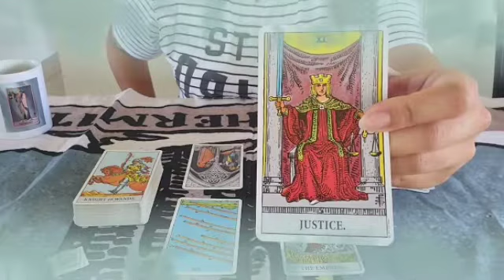برج العقرب لأسبوع أخير ايلول 2021 // شيء غريب يقودك للنجاح👌هذا الشخص يلعب فقط😔إحذر في حبيب خاين💔